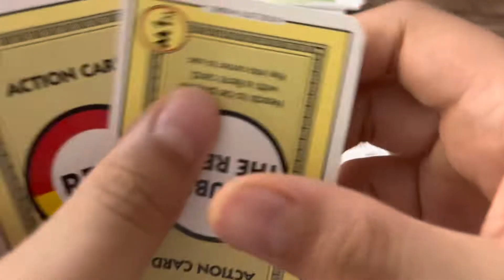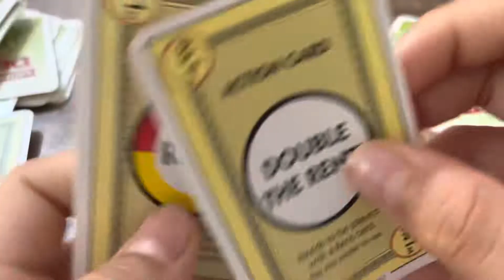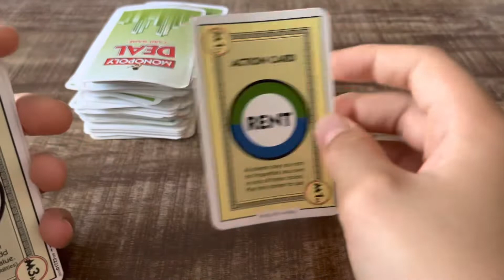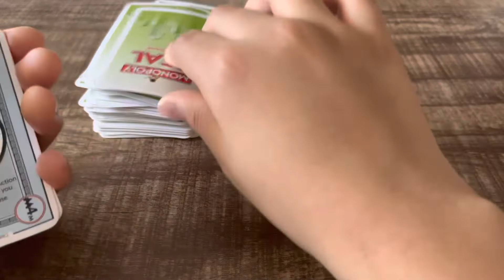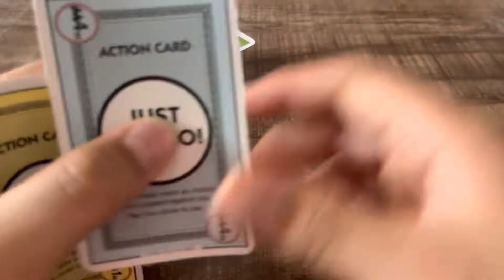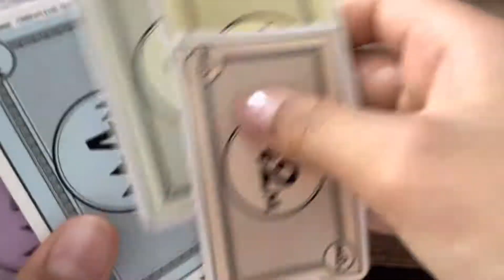How to play monopoly deal!